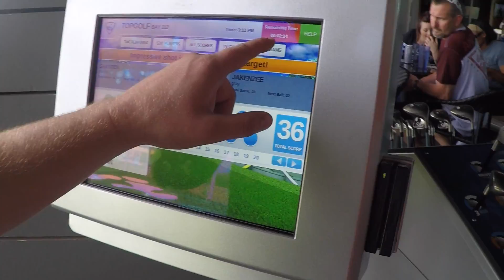Top Golf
Me, Carson, Shayden, and Jakenzee went on an adventure to Top Golf. It was fun and we got to see Carson dance! It was magical.